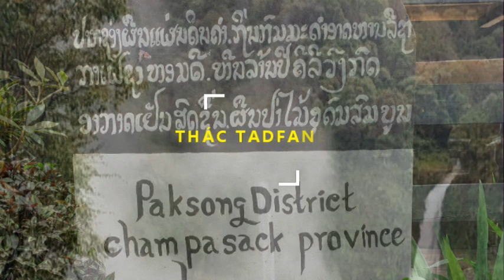ThácTadfane - Champasak - Lào